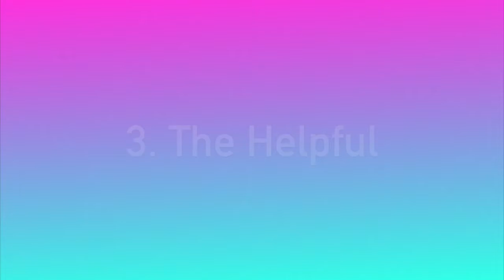LPS: 5 Types of Teachers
Sorry for this because of school.

Follow Me on LPS Amino & Instagram